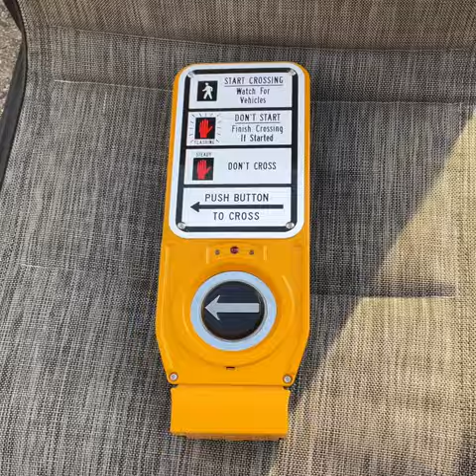Polara Enterprises EN45BN0-Y Left Arrow Traffic Equipment APS Pedestrian Signal Button